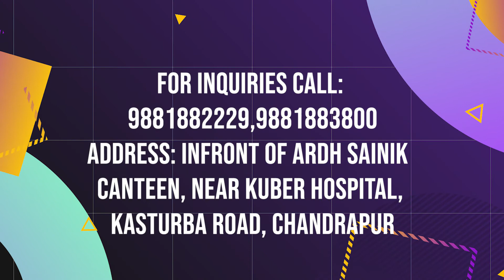CADENCE FASHION DESIGNING INSTITUTE PROMO :: Promotional Video add.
VIDEO EDITOR :: Piyush K
DIGITAL PARTNER ::  @CTV News Chandrapur